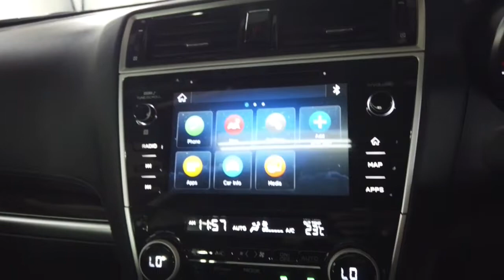2020 Subaru Outback Ryde, Sydney, New South Wales, Top Ryde, Australia 285566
Used 2020 Subaru Outback  available in Ryde, New South Wales at North Shore Mitsubishi.

Huntermotive
603 Victoria Road